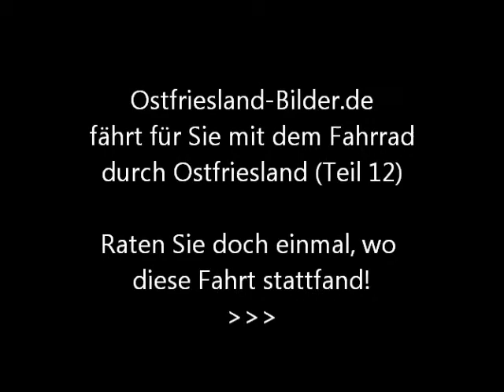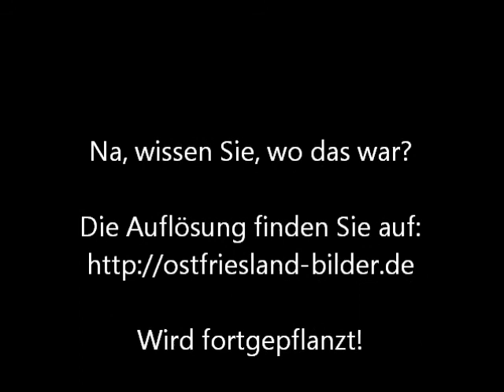Fahrradtour Ostfriesland (Teil12) Brookmerland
die Auflösung des Ratespieles, wo die Radtour in der Gemeinde Brookmerland (Ostfriesland) genau stattfand.